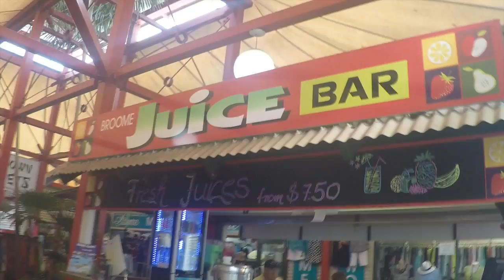Broome Vlog Day 2 | Exploring the Town Centre, Swimming, Buddhist Sanctuary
Another super relaxed day in Broome! xxx

OTHER BROOME VLOGS
I will list the next 5 days here as they go up

DAY 4
DAY 5
DAY 6

HAVE YOU SEEN MY LAST VIDEOS?

MUA FACEBOOK: for $50 full face + lashes in Adelaide, Australia

MUA INSTAGRAM: @eventhairandmakeup

Any Questions for me?
Leave them in the comments! I'll be doing a Q & A soon!

Looking to Colab or promote eachother?